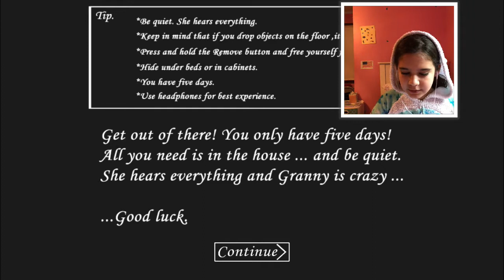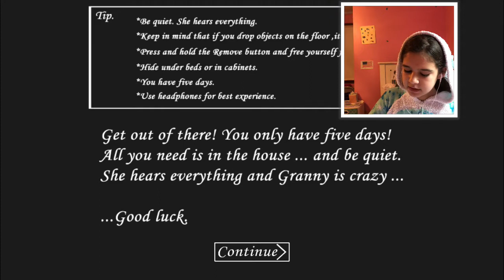PLAYING GRANNY HORROR GAME AND 200 SUBSCRIBER SURPRISE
Hey guys! If you’re a new subscriber then welcome to the subscriber fam!! Now about the contest! So for the questions, please don’t get too personal or I won’t answer it. And the dares can’t be dangerous! Hope you all  enter the contest, I will answer as many questions as I can! I love you all!❤️❤️